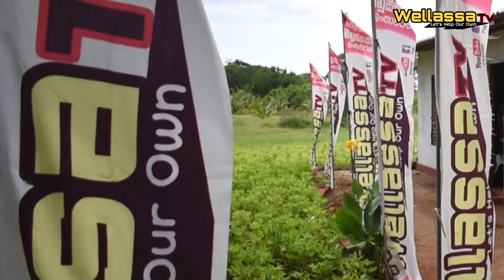අලි ඉන්න කැලේ හිටපු තාත්තටයි පුතාටයි වාසනාව පෑදුනු හැටි